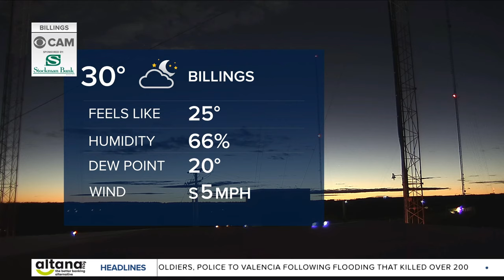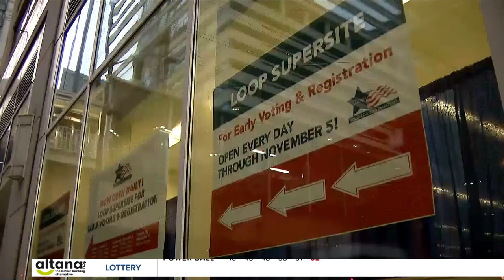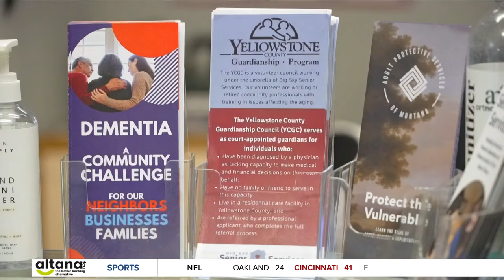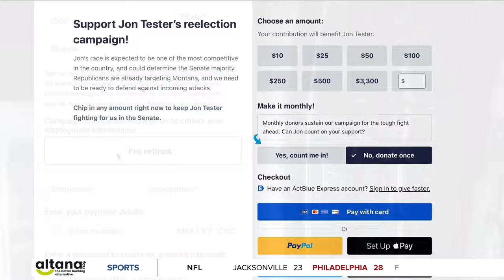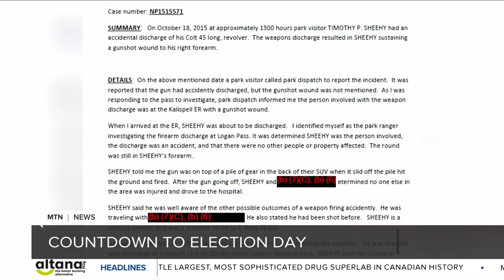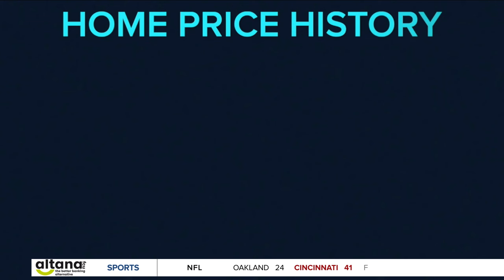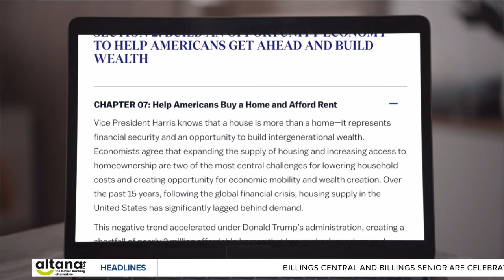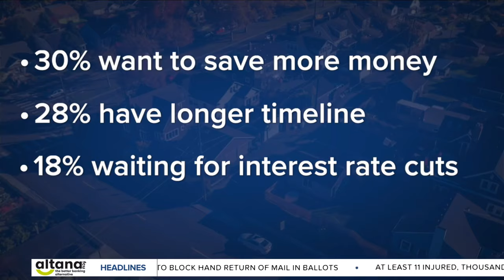Q2 Montana This Morning with Augusta McDonnell 11-4-24